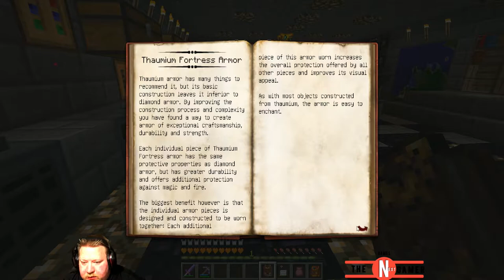Minecraft Let's play Old World Revived Season 2 Episode 55 Uncommen Treasure & Draconium FTW!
Hi all. Hope you all are having an awesome weekend. And i hope i can makr it just a little bit better vith my video here. So Enjoy and have fun.